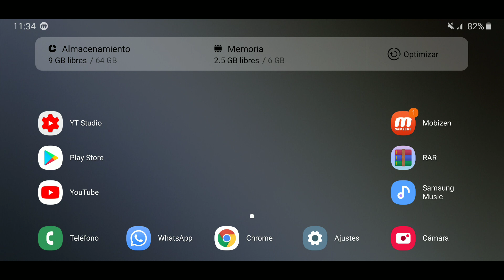Grand Theft Auto 5 Android TEST | Max Settings | Snapdragon 845 | BETA GAME 2019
Device:
Galaxy S9+
Snapdragon 845
6GB RAM
2K+ Resolution
Android 9.0